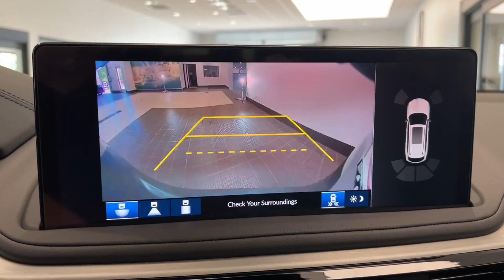2025 Acura MDX w/Technology Package IL Libertyville, Barrington, Palatine, Glenview, Schaumburg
New 2025 Acura MDX w/Technology Package available at McGrath Acura Libertyville located in 1620 S Milwaukee Ave, Libertyville, IL, 60048. Servicing the Libertyville, Barrington, Palatine, Glenview, Schaumburg area.
Please mention the stock DX3675 when you contact the dealership for this vehicle.

You just found the  2025  Acura MDX. Luxurious, spacious, and powerful, the MDX is designed to meet the demands of your life in style.  The following are some of this vehicles highlighted options: Apple Carplay®/Android Auto®, Intelligent Auto on/off High Beams, Pre-Collision System, Lane Departure Warning, Panoramic Roof, Moonroof, Keyless Entry, HANDS-FREE LIFTGATE, Navigation System, All Wheel Drive. You deserve to experience the power and luxury of the MDX.